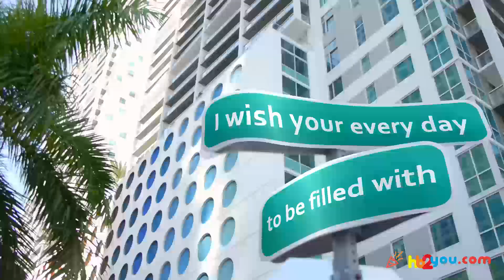Happy Birthday Greetings for Marcelo! 🎂🎉 | Happy Birthday Wishes, HB2You Marcelo!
🎁 Celebrate Marcelo's special day in a truly unique way with a personalized birthday greeting!
🎈In this heartwarming video, we've crafted a custom 'Happy Birthday' message just for Marcelo.

Happy birthday, Marcelo! 🍰🎂